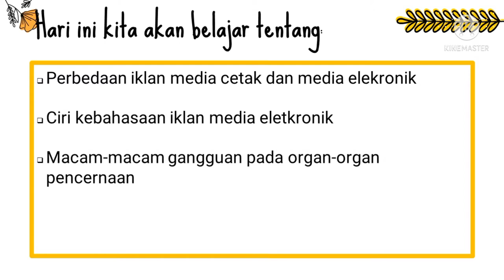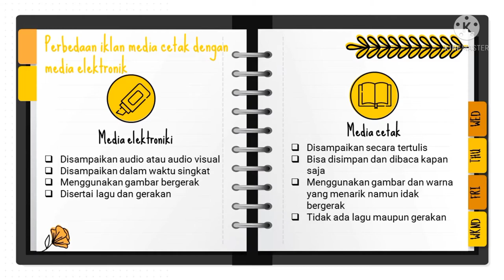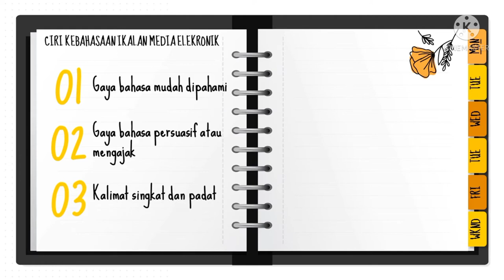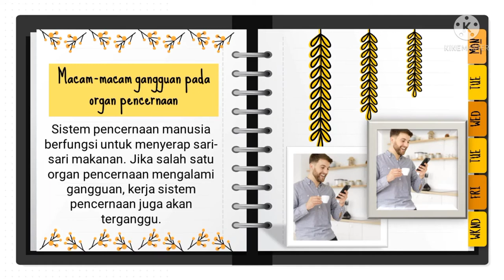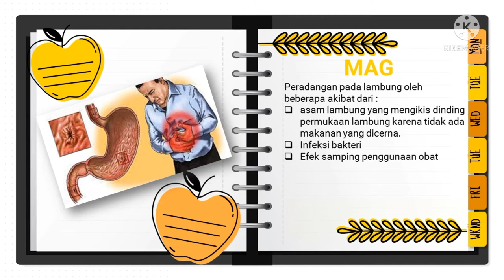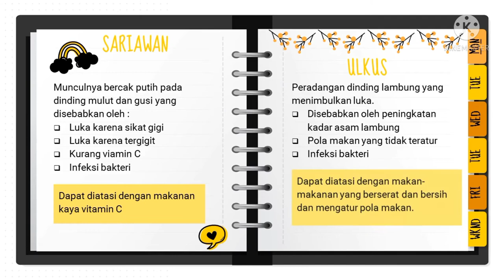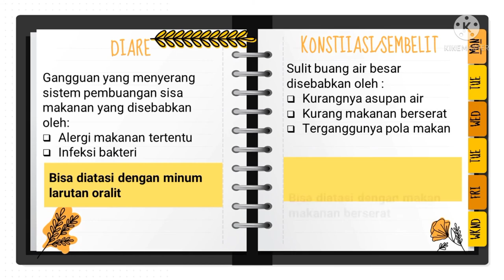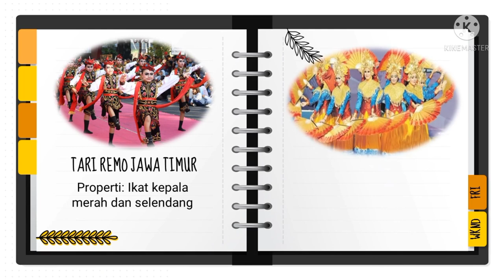Tema 5C Sub 2 PB 1 dan 2